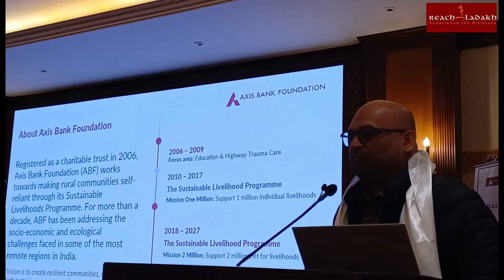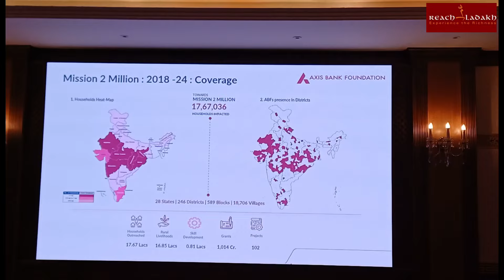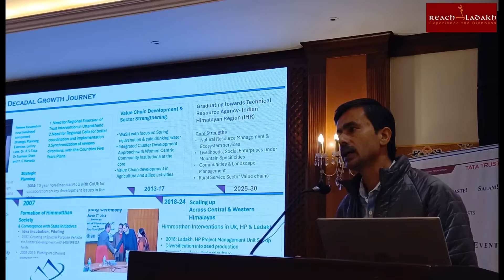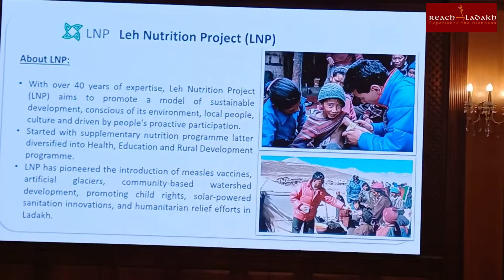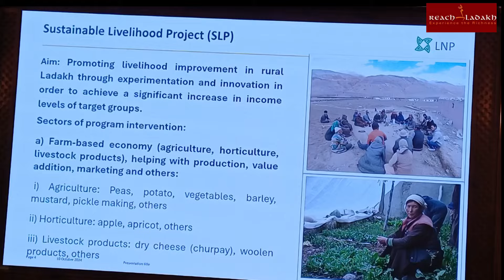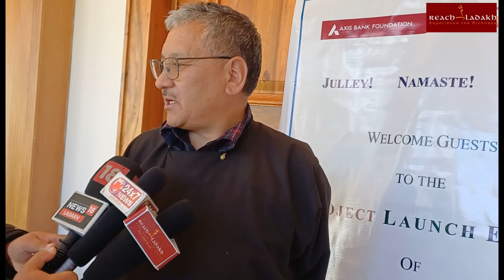5-year project 'Sustainable Livelihood Programme 'launched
5-year project 'Sustainable Livelihood Programme' supported by Axis Bank Foundation was launched on October 10 at Grand Dragon hotel Leh. The project will be implemented by Leh Nutrition Project and HIMMOTTHAN Society .